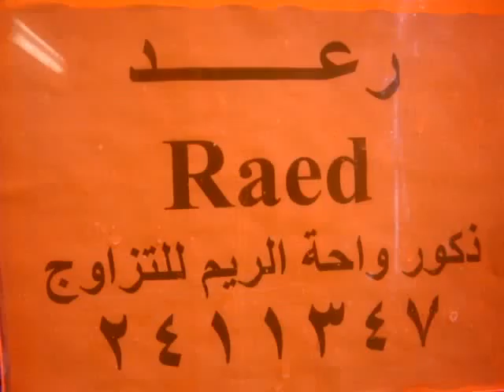واحة الريم 2411347